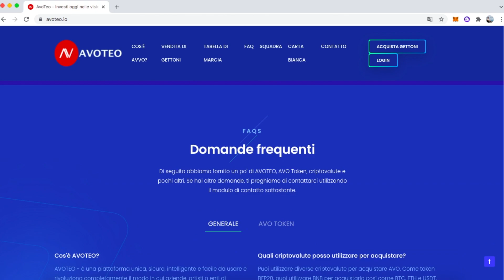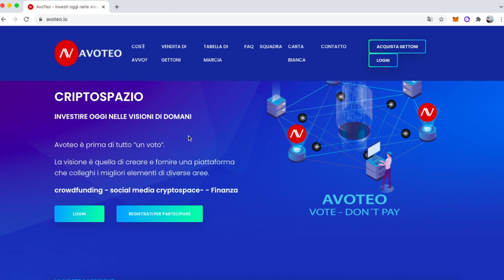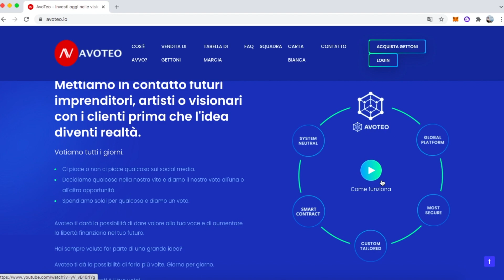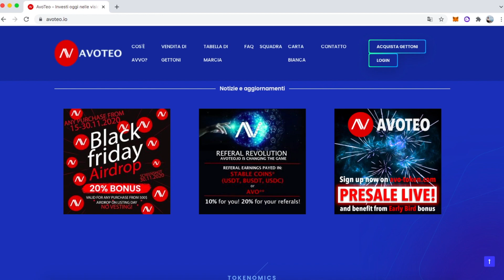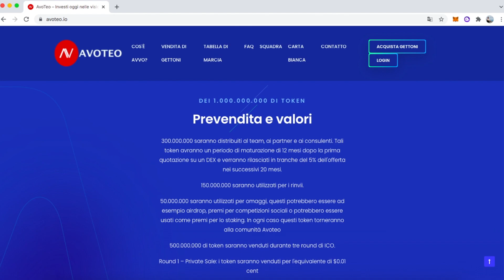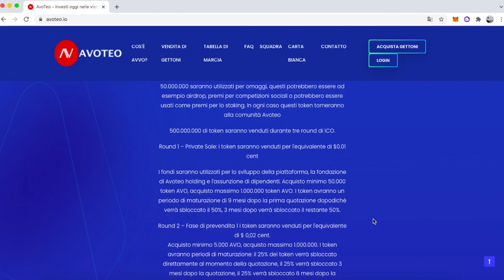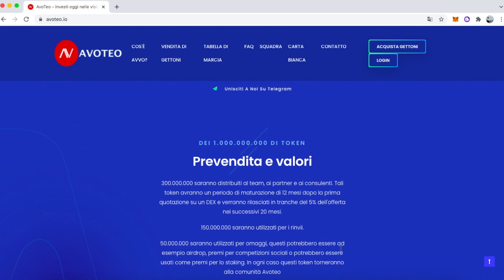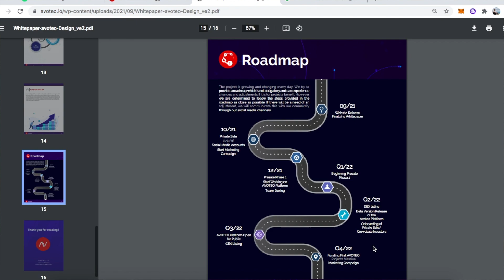UNA NUOVA CRYPTO GEMMA???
In questi giorni mi sono imbattuto in un progetto davvero molto interessante nell’universo blockchain, sviluppato da un team italo-tedesco, che ha come base il crowdfunding‼️

Andiamo ad analizzare il progetto, il suo white paper e la sua road map, così da capire come poter approfittare del lancio di un progetto con un alto potenziale‼️✌🏻

Buona visione 🍿

Usa il mio link per arrivare subito sul sito Avoteo ✌🏻Grazie mille 🙏🏻